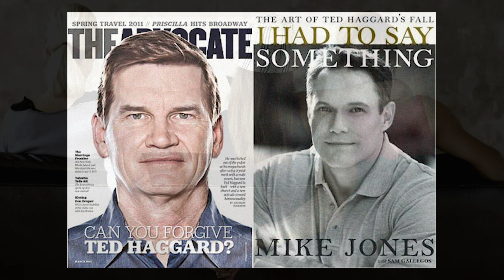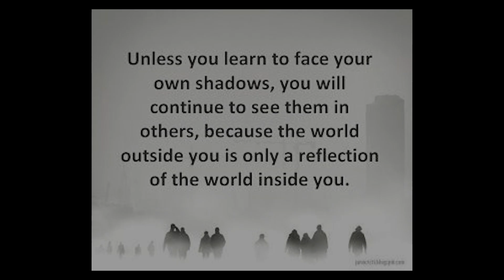The Prophetic Movement Is Afraid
There is one big sign that the prophetic movement of today is facing fear.
What is that fear? How can we tell they are afraid?